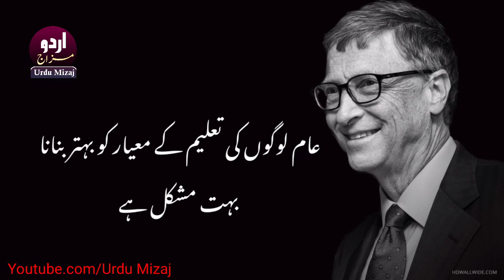Bill Gates | Bill Gates Quotes In Urdu | Motivational Quotes | Urdu Best Quotes | Quotes About Life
Bill Gates Motivational Quotes
Golden Words
Deep Lines
Hindi Quotes